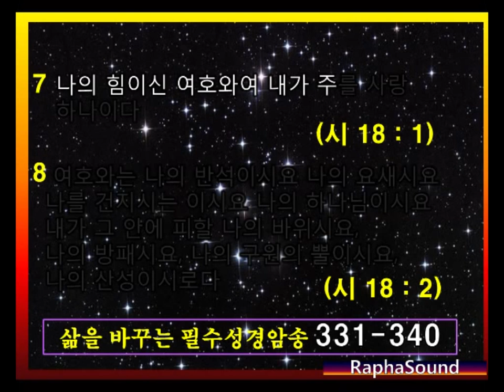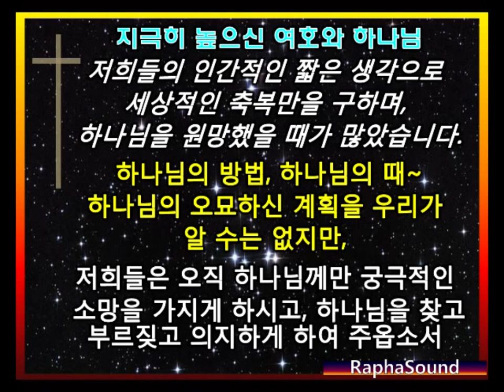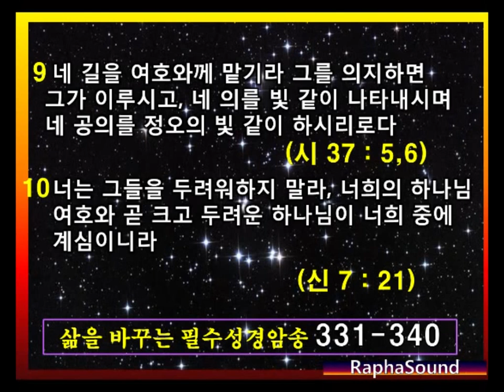성경암송 No.331 ~ 340. "내 생각은 너희와 다르다 !" .▶필수성경암송 1000절.3번반복.10회 반복듣기.성경구절암송.잘때듣기좋은 성경.감사기도 포함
▶하나님과 친밀해지는 법 ▶바로 성경암송입니다. 성경은 하나님의 언어입니다.
●하나님 말씀을 가까이 할수록, 더 익숙해지고, 익숙해지면 친밀해집니다.
지극히 높으신 여호와 하나님
◇ 저희들의 인간적인 짧은 생각으로 세상적인 축복만을 구하며,
    하나님을 원망했을 때가 많았습니다.
 ♥ 하나님의 방법, 하나님의 때~하나님의 오묘하신 계획을 우리가 알 수는 없지만,
    저희들은 오직 하나님께만 궁극적인 소망을 가지게 하시고, 하나님을 찾고 부르짖고
    의지하게 하여 주옵소서.  예수님 이름으로 기도드립니다. 아멘 ♥

*성경암송 No.331 ~ 340. "내 생각은 너희와 다르다 !" .▶필수성경암송 1000절.3번반복.10회 반복듣기.성경구절암송
※ 배경음악 :  Youtube of 정성은, 다미 KIMDAMI